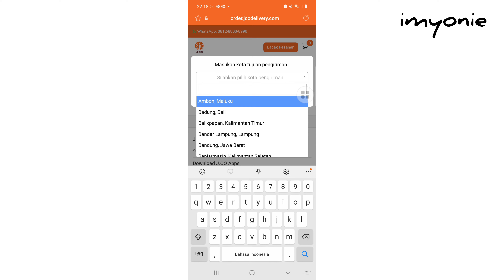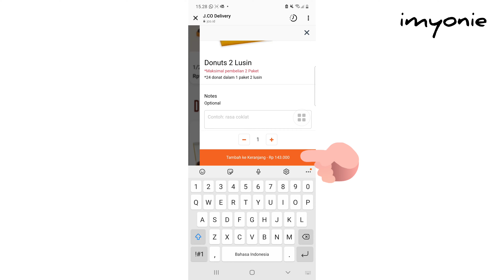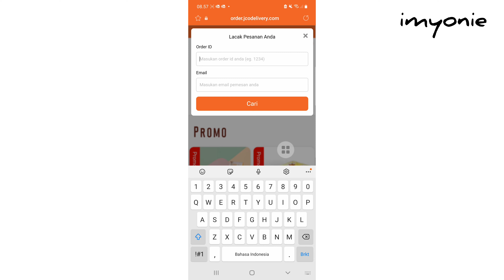Cara Beli JCo Promo via JCo Delivery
Cara beli JCO promo via JCO Delivery. Yang suka promo, ini dia cara nya belo JCO lebih hemat.